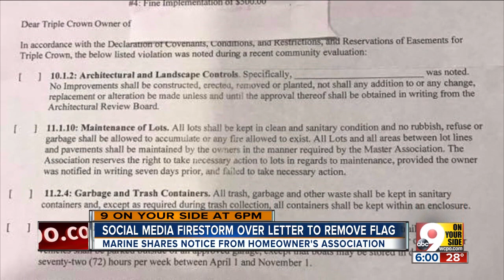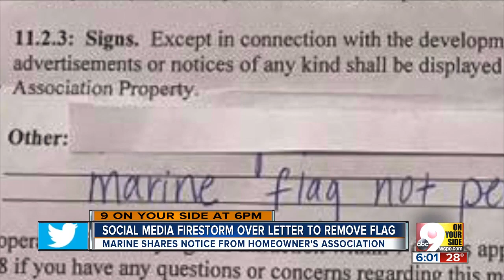Vet wins fight after being fined for Marine flag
A veteran threatened with fines of up to $500 over a Marine Corps flag outside of his NKY home is now allowed to keep his flag flying.